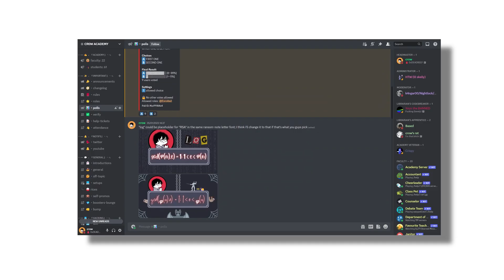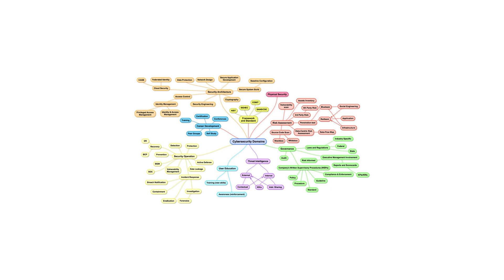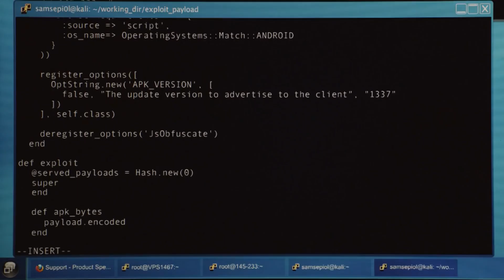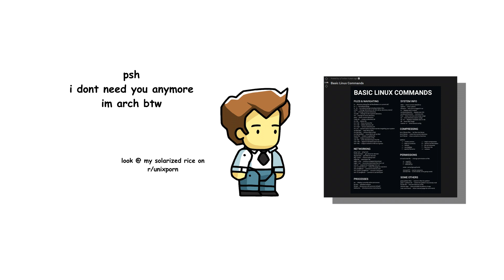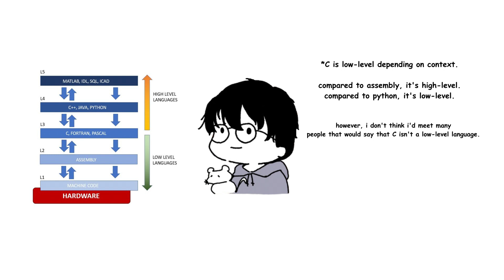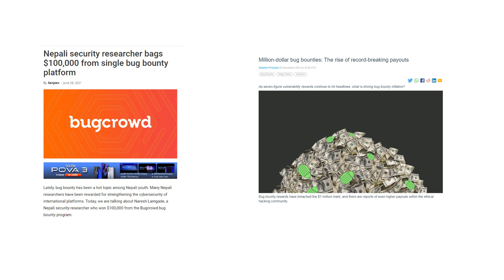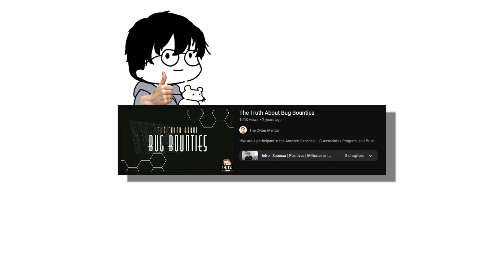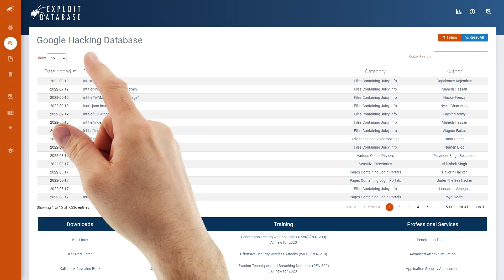START HACKING: 10 Skills For BEGINNERS!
I want to apologize for how long it took to get this video out :' ) Well, it's finally here! I intend to make this a part-series like the "Explaining Common Lingo" video - so please leave your suggestions in the comments below.

If you're reading this, comment "ISSA MOD!"

🕰️ Timestamps:
00:00 - 00:09 Official Discord Server!
00:10 - 01:06 Intro
01:07 - 03:17 Discipline
03:18 - 04:15 Failure
04:16 - 05:52 Reporting
05:53 - 07:19 Attention To Detail
07:20 - 08:20 Linux/Windows
08:21 - 10:30 Programming
10:31 - 11:40 Automation
11:41 - 13:14 Networking
13:15 - 16:12 Web Applications
16:13 - 18:34 Researching/Google
18:35 - 19:06 Outro